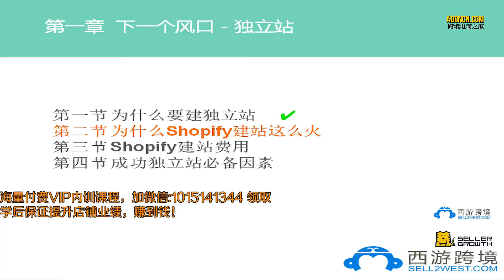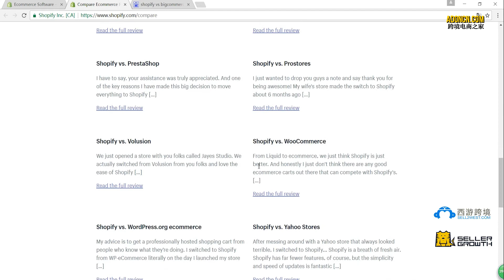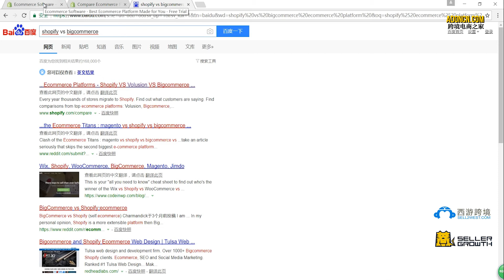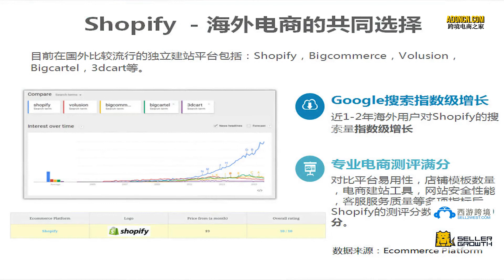下一个风口 独立站 2课 为什么Shopify建站这么火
Shopify开店营销速成   新手卖家玩赚Shopify的速成指南